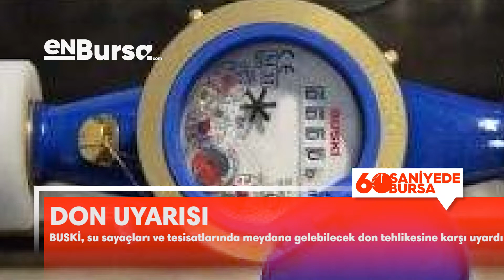60 saniyede Bursa (11 Şubat 2021)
60 saniyede Bursa (11 Şubat 2021) Son 24 saatte Bursa gündeminde bugün (11 Şubat 2021) yaşanan gelişmelerin özeti 60saniye Bursahaberleri Gününözeti Hepsi ve daha fazlası için Facebook Twitter İnstagram Telegram